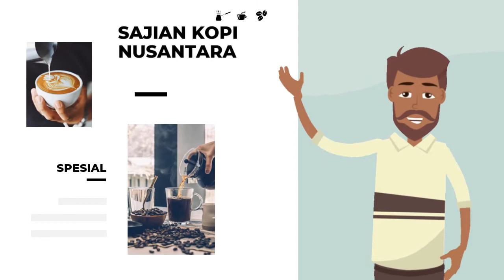The Coffee Shop | Eksplainer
Punya Coffeeshop mau dibuatin video marketingnya? rontob video adalah solusinya :D
Coffee Shop dalam video mungkin belum exist karena sebagai contoh :D